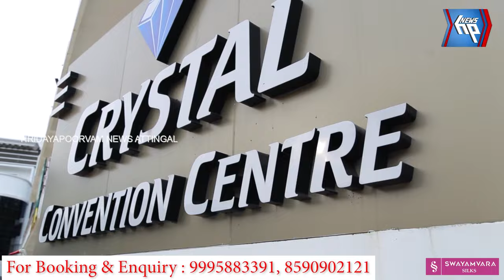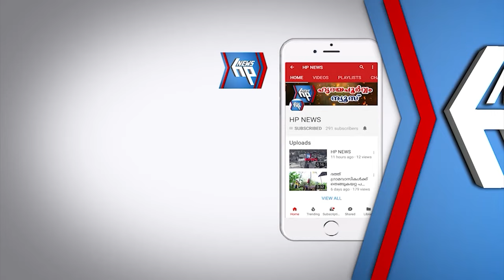ആറ്റിങ്ങലിലെ ടൗൺ ഹാൾ തുറക്കാത്തതിൽ പ്രതിഷേധവുമായി ബിജെപി പ്രവർത്തകർ